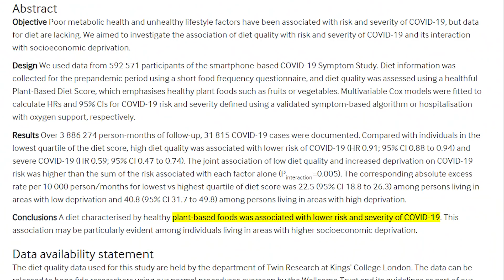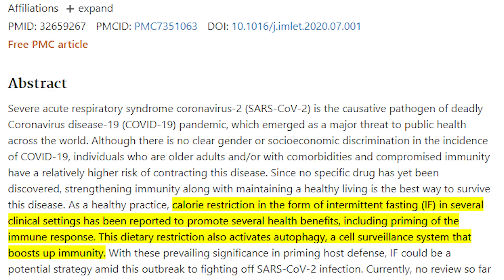Best Diet & Fast for COVID - NEW SCIENCE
TIMELINE:

00:00  Intro
01:16  Diet may affect risk and severity of COVID-19
02:37  What is a healthy diet during the COVID-19 pandemic?
04:30  Fasting and Covid
06:17  How long do you have to fast for autophagy?
08:40  Longer Fasting for Covid
10:40  Join the Reset Academy!

NOTES:

1. Diet
-published in Gut (September 2021)
-examined data on over 592K people
-looked at march 2020-December 2020
-31k got COVID
-50% lower risk of getting covid
-Diet: high plant-based foods

-⅓ of all covid cases could have been prevented if diet was addressed.
-“Our findings are a call to governments and stakeholders to prioritize healthy diets and wellbeing with impactful policies”

2. Autophagy

STUDY 1:
-COVID shutdowns autophagy- NEW FINDING (June 2021)
-Looking for a drug to reinstate autophagy

STUDY 2:
-”intermittent fasting (IF) in several clinical settings has been reported to promote several health benefits, including priming of the immune response. This dietary restriction also activates autophagy, a cell surveillance system that boosts up immunity. “

HOW LONG TO FAST FOR AUTOPHAGY?
-dimmer switch
-turns on at 17hrs
-full force at 24hrs
-peaks at 48-72hrs

PUTTING IT ALL TOGETHER:

1. Increase plant diversity
2. Fast 17-72 hrs when infected or around someone

Diet quality and risk and severity of COVID-19: a prospective cohort study

Intermittent fasting, a possible priming tool for host defense against SARS-CoV-2 infection: Crosstalk among calorie restriction, autophagy and immune response

Study explores therapeutic potential of exploiting autophagy cascade against COVID-19

How Long Do You Need to Fast for Autophagy?